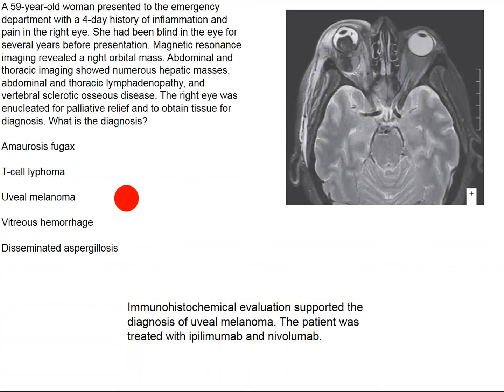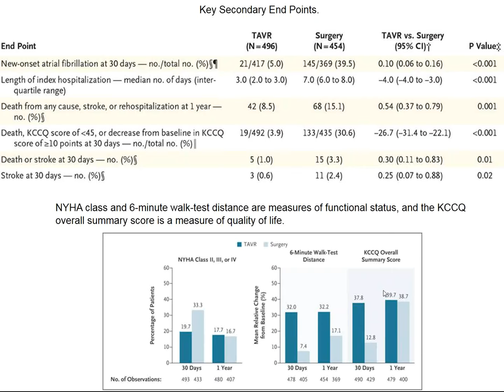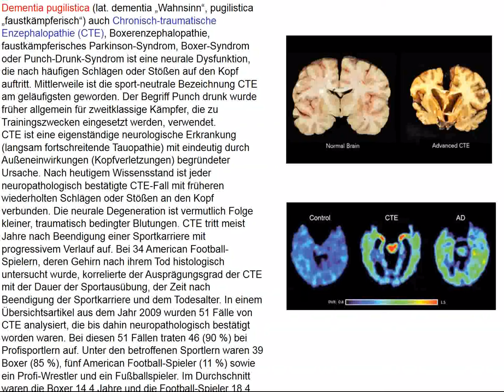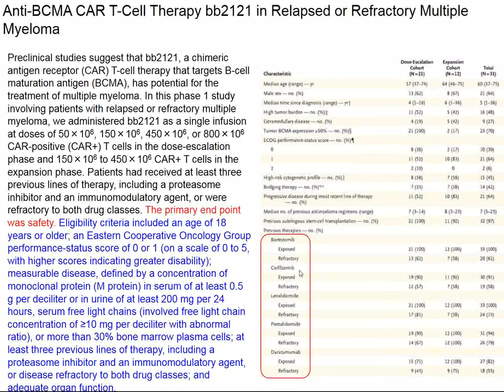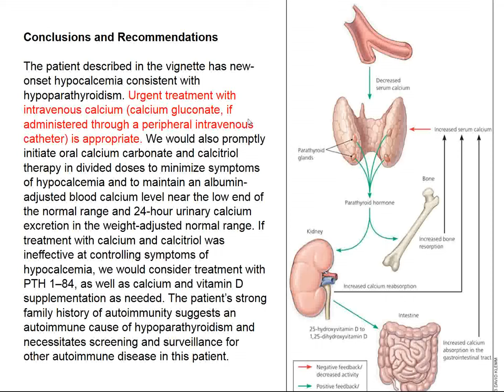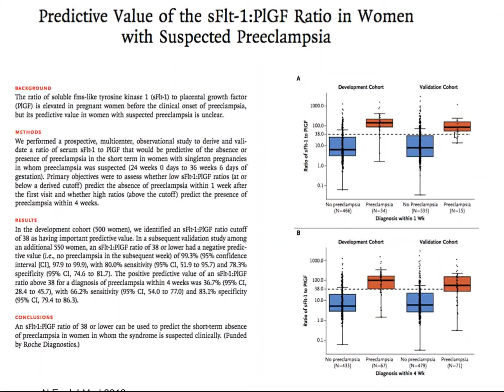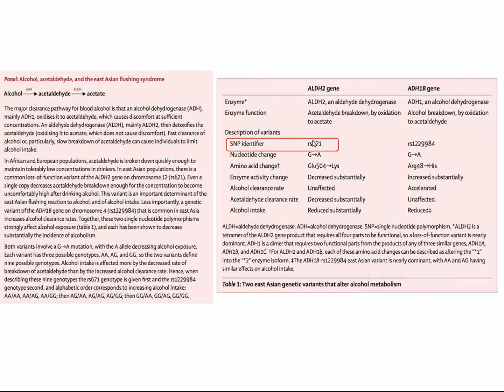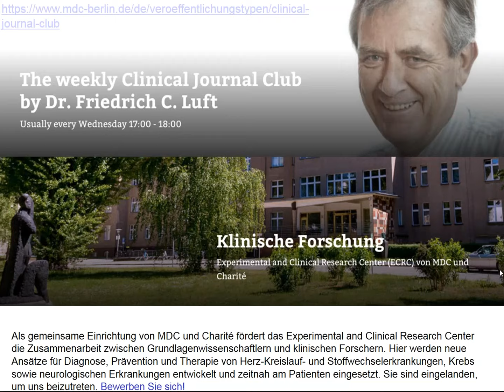Charité Clinical Journal Club (English) by Fred Luft - 08.05.2019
The N Engl J Med image of the week concerns a 59-year-old woman who presented to the emergency department with a 4-day history of inflammation and pain in the right eye. She had been blind in the eye for several years before presentation. Magnetic resonance imaging revealed a right orbital mass. Abdominal and thoracic imaging showed numerous hepatic masses, abdominal and thoracic lymphadenopathy, and vertebral sclerotic osseous disease. The right eye was enucleated for palliative relief and to obtain tissue for diagnosis. What is the diagnosis? You are offered amaurosis fugax, T-cell lymphoma, uveal melanoma, vitreous hemorrhage, and disseminated aspergillosis. We review the possibilitites. The aortic valve was first replaced by Charles Hufnagel in 1952. Some progress has been made since then. Among patients with aortic stenosis who are at intermediate or high risk for death with surgery, major outcomes are similar with transcatheter aortic-valve replacement (TAVR) and surgical aortic-valve replacement. In high-risk (old and sick) patients, TAVR is a clear option compared to operative value replacement. There is insufficient evidence regarding the comparison of the two procedures in patients who are at low risk. Inivestigators randomly assigned patients with severe aortic stenosis and low surgical risk to undergo either TAVR with transfemoral placement of a balloon-expandable valve or surgery. The primary end point was a composite of death, stroke, or rehospitalization at 1 year. Both noninferiority testing (with a prespecified margin of 6 percentage points) and superiority testing were performed in the as-treated population. The next investigators also performed a randomized noninferiority trial in which TAVR with a self-expanding supra-annular bioprosthesis was compared with surgical aortic-valve replacement in patients who had severe aortic stenosis and were at low surgical risk. When 850 patients had reached 12-month follow-up, they analyzed data regarding the primary end point, a composite of death or disabling stroke at 24 months, using Bayesian methods. Paradigm Biostatistics performed the Bayesian end-point comparisons; an independent statistical consultant validated all end-point analyses. An independent data and safety monitoring board provided study oversight in both studies. TAVR was at least as good and may have beaten open valve replacement in these low-risk patients. We then briefly review a case report of a woman who at age 68 years underwent TAVR and 10 years later required valve replacement. She received another TAVR, inside the first, and did well. Chronic traumatic encephalopathy (CTE) is a neurodegenerative disease that has been associated with a history of repetitive head impacts. The neuropathological diagnosis is based on a specific pattern of tau deposition with minimal amyloid-beta deposition that differs from other disorders, including Alzheimer’s disease. The feasibility of detecting tau and amyloid deposition in the brains of living persons at risk for CTE has not been well studied. Investigators used flortaucipir positron-emission tomography (PET) and florbetapir PET to measure deposition of tau and amyloid-beta, respectively, in the brains of former National Football League (NFL) players with cognitive and neuropsychiatric symptoms (minimental 27) and in asymptomatic men with no history of traumatic brain injury (minimental 29). Automated image-analysis algorithms were used to compare the regional tau standardized uptake value ratio (SUVR, the ratio of radioactivity in a cerebral region to that in the cerebellum as a reference) between the two groups and to explore the associations of SUVR with symptom severity and with years of football play in the former-player group. In this descriptive study, more changes were found in the NFL players than in the controls...